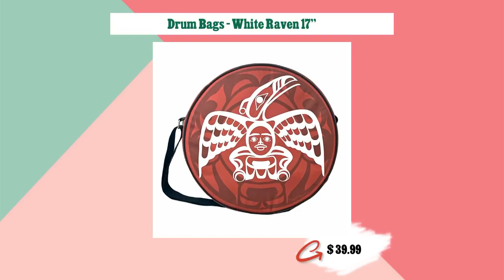Drum Bags - White Raven 17"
Protect your drums in style with our White Raven 17